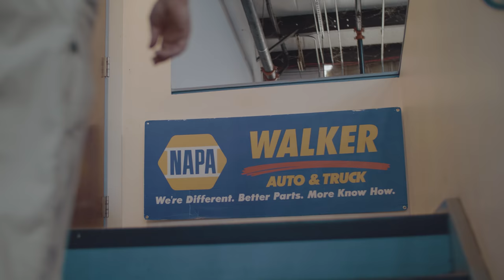Why Walker?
NAPA AUTOCARE